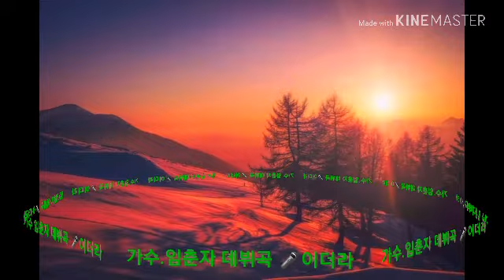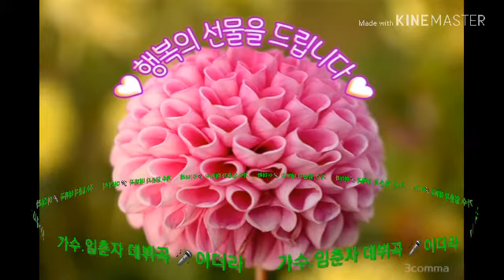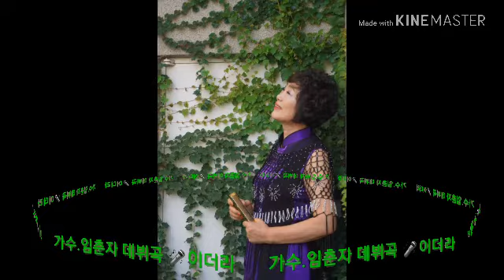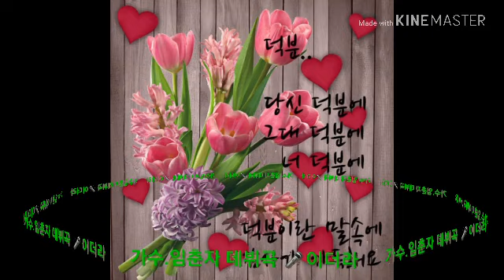가수/임춘자 /이더라 작사:남순길 작곡:정주희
2018.9월 데뷔곡 이더라